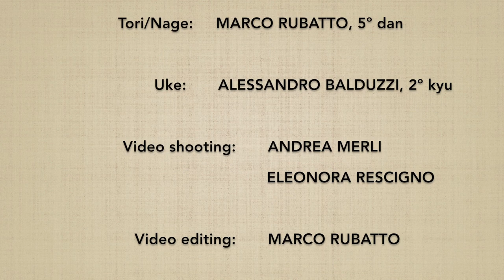Ushiro eridori SUMIOTOSHI - Marco Rubatto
Forma fluida (ki no nagare) di "presa al colletto da dietro e proiezione d'angolo" (ushiro eridori sumiotoshi)

Fluid form (ki no nagare) of "collar grip by the neck from behind and corner throw" (ushiro eridori sumiotoshi)